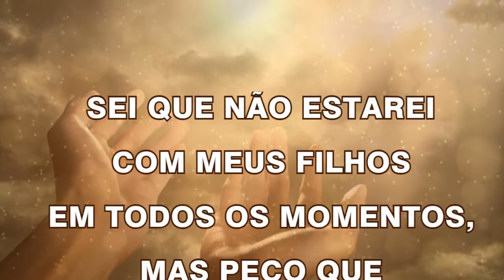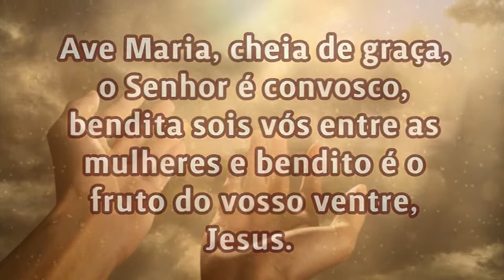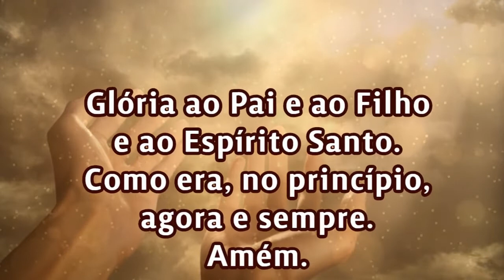19/12/2023 ORAÇÃO PELOS FILHOS Senhor cuida da vida de meus filhos